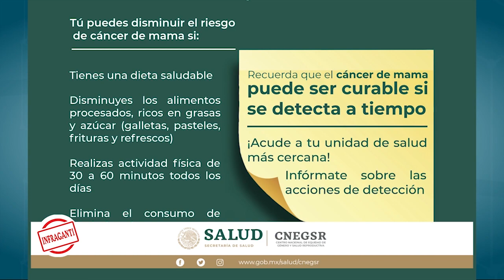El cáncer de mama es la primera causa de muerte por cáncer en mujeres mexicanas